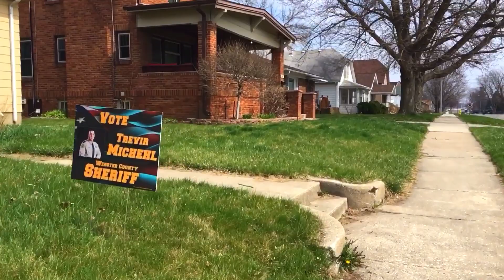Не было бы счастья да несчастье помогло ценности сегодняшнего времени